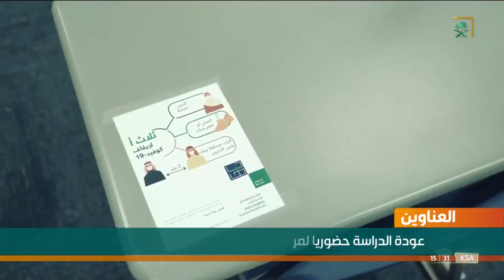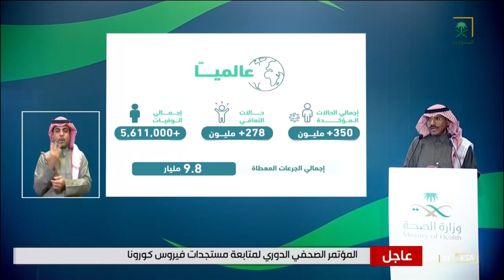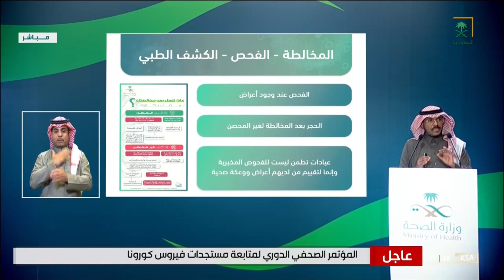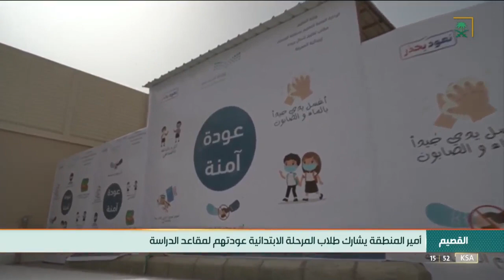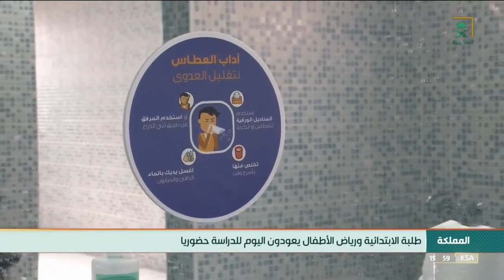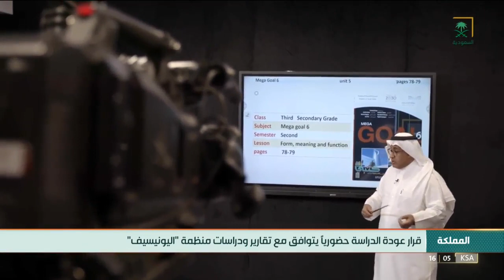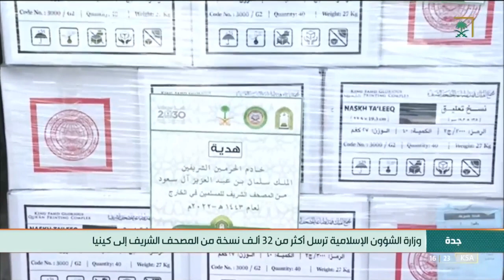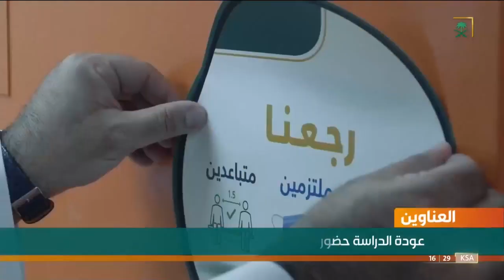نشرة أخبار الظهيرة - الأحد 1443/06/20هـ